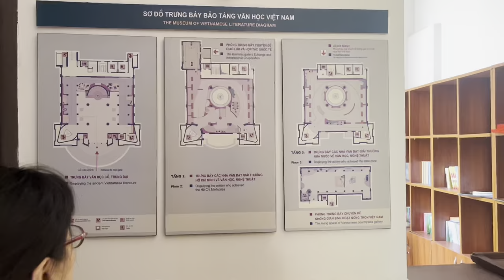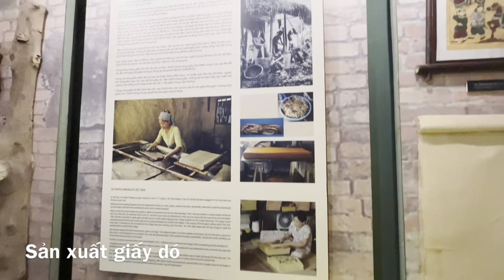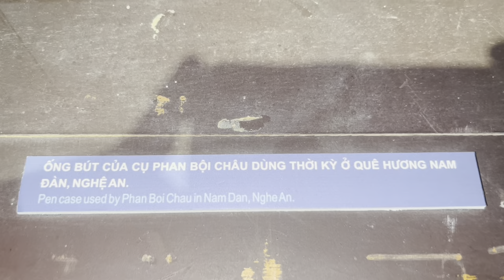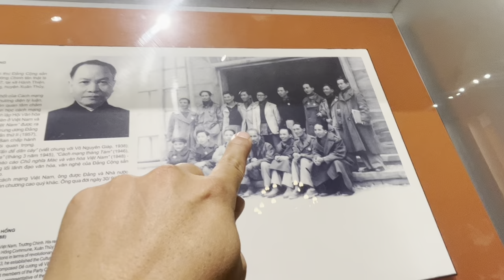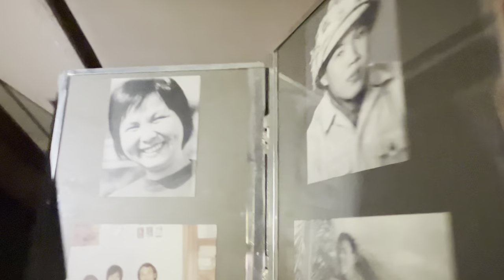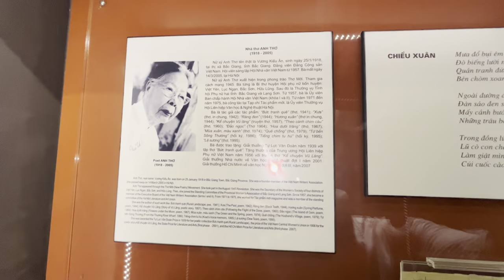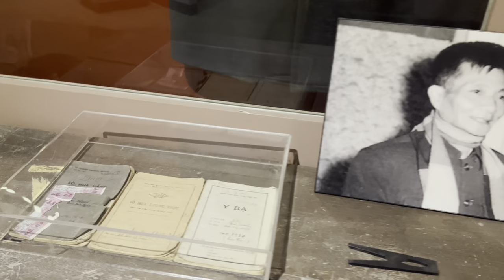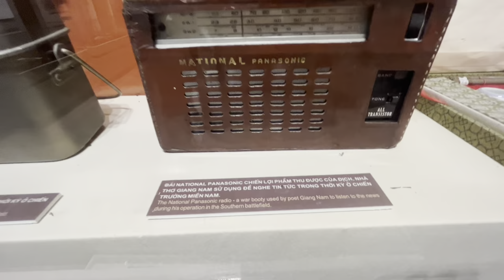Bảo Tàng Văn Học - Kỷ Niệm 75 Liên hiệp các Hội Văn nghệ thuật Việt Nam , tháng bảy năm 1948-2023 .